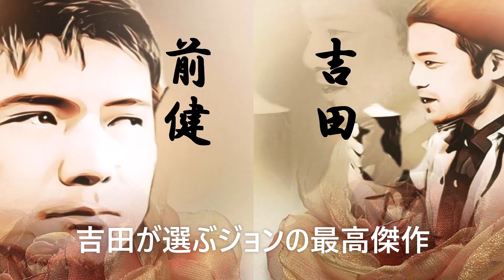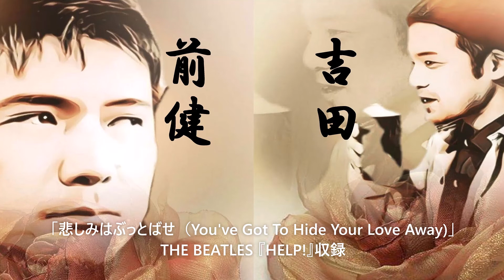吉田が選ぶジョン・レノンの名曲！【ジョロンチョラジオ第三期】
ビートルズ時代、ソロ時代のジョン作品から厳選！